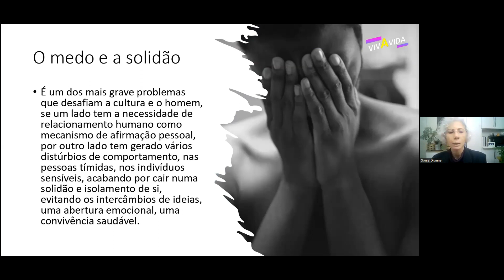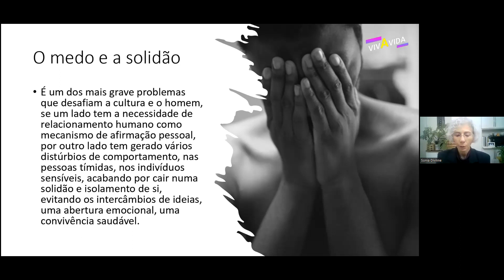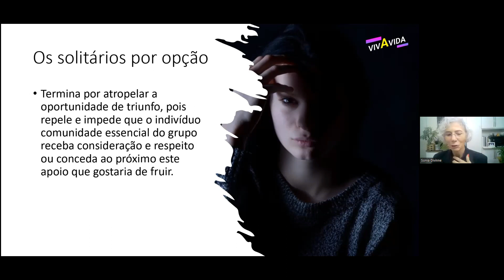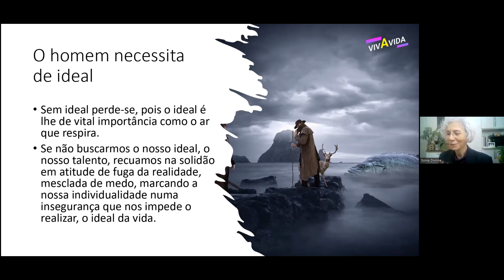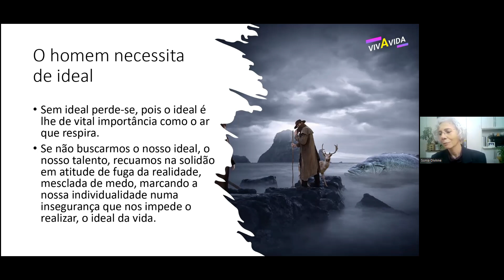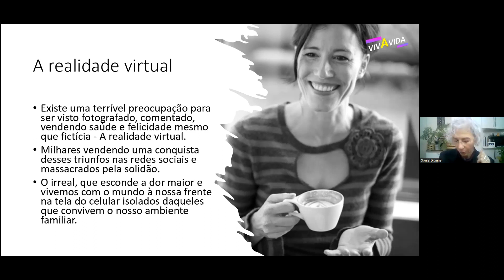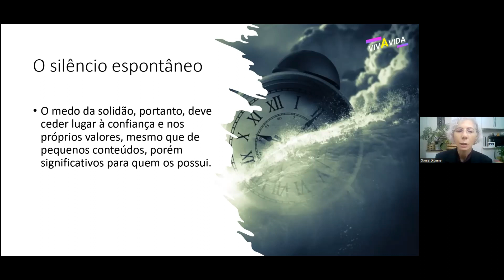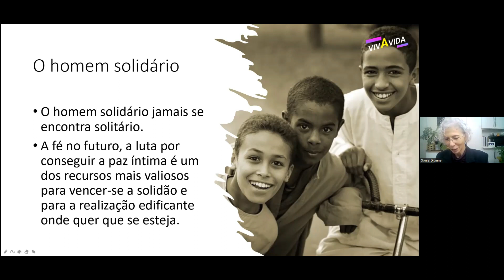SÉRIE PSICOLÓGICA "A SOLIDÃO"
Este vídeo é feito como muito amor e carinho, dedicado a todos aqueles  que estão sofrendo de alguma forma,  violência social, assédio moral e sexual  ou se encontra depressivo, infeliz , sem esperança, solitário !
Neste sistema de vídeos pelo YOUTUBE é gratuito!
Sônia Divinne – vivAvida
Empreendedora e mentora em desenvolvimento pessoal
Mais de 40 anos de experiência com a criação do AEE (Auxilio Educação Essencial) mais associação com Hobby manual e com o Método Vida em Equilíbrio a jornada do vivAvida.
Aproveite e participe do nosso evento 100% gratuito e totalmente online:

Projeto VivaVida toda quinta feira, entre no link abaixo!